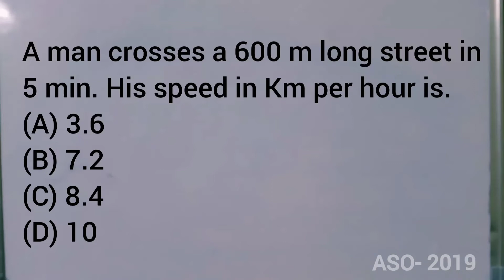A man crosses a 600 m long street in 5 min. His speed in Km per hour is.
(A) 3.6
(B) 7.2
(D) 10